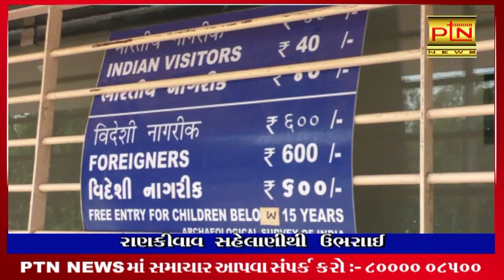પાટણ રાણકીવાવ સહેલાણીઓથી ઉભરાયઇ ।। PTN News ।। Gujarati News